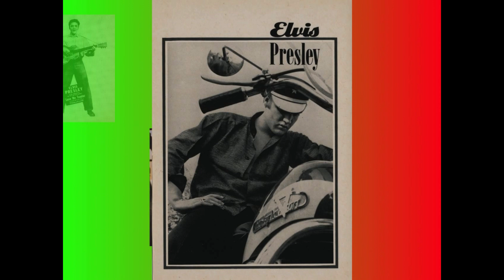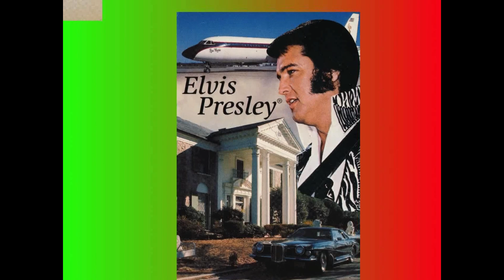CARTES POSTALE ELVIS PRESLEY 50 60 70 80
CARTES ELVIS RARE US ET FRANCE